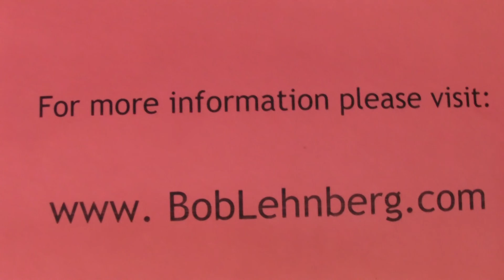Kinesiology 101 1 Intro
Kinesiology 101; Introduction